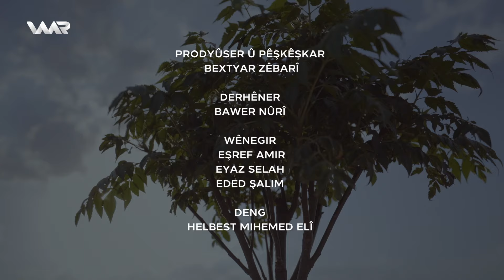Mîratê Xwezayê - Jîngeha Baedrê | میراتێ خوەزایێ - ژینگەها باعەدرێ